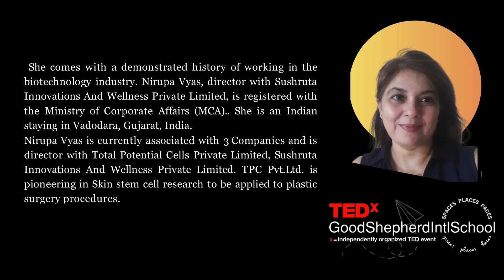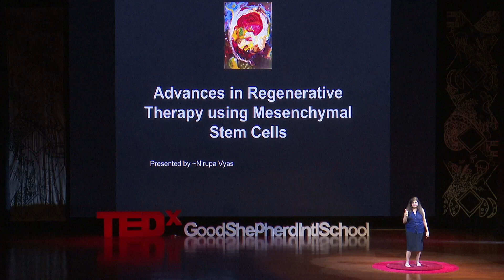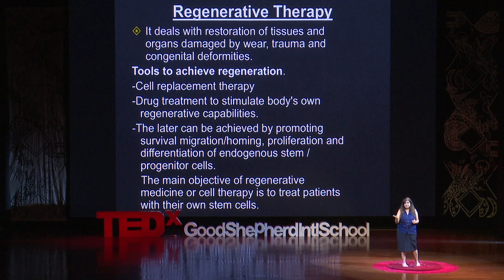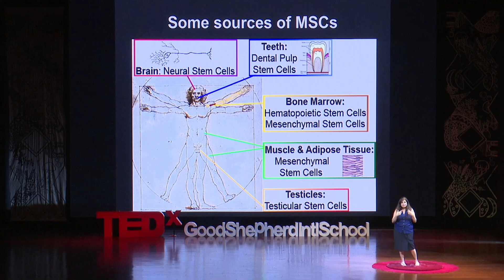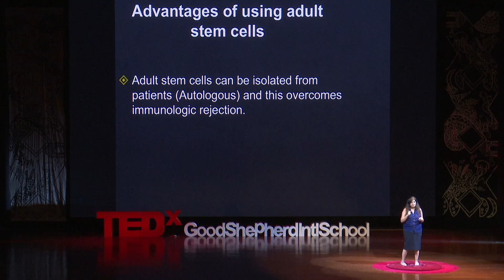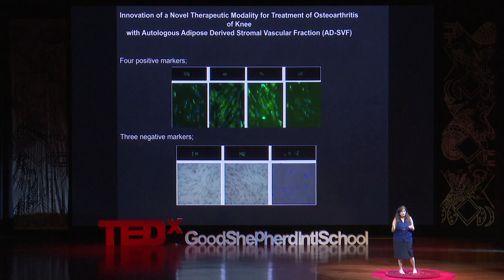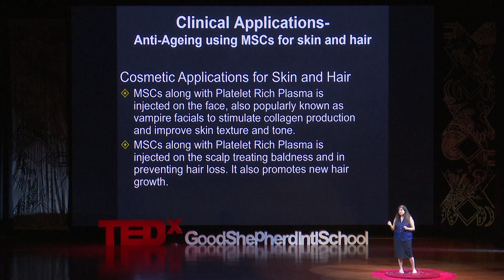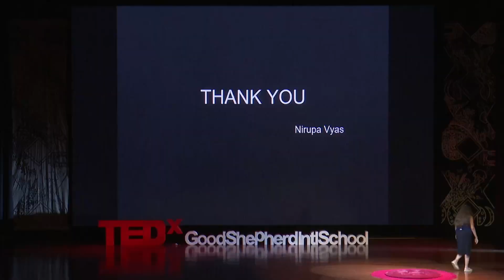Advances in Regenerative Therapy:Mesenchymal stem cells | Nirupa Vyas | TEDxGoodShepherdIntlSchool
Join Ms. Nirupa Vyas as she explores the transformative power of stem cell therapy in regenerative medicine.  Nirupa shares compelling real-life examples of how mesenchymal stem cells (MSCs) are revolutionizing treatments for sports injuries, infertility, osteoarthritis, neurodegenerative
diseases, and even anti-aging therapies.

In this insightful TEDx talk, she delves into the mechanisms of action behind stem cells, their
various applications, and the promising future of regenerative therapy. Discover how MSCs can stimulate natural healing processes, reduce inflammation, and promote tissue regeneration.

Nirupa also discusses the challenges facing stem cell therapy and encourages future generations to consider careers in this groundbreaking field. Don’t miss this enlightening presentation that showcases the potential of stem cells to change lives! Ms. Nirupa Vyas, co-founder and Managing Director of Total Potential Cells P Ltd ( TPCL) and Sushruta Innovations and Wellness P Ltd, as she explores the transformative power of stem cell therapy in regenerative medicine. With over 15 years of research experience, Nirupa shares compelling real-life examples of how mesenchymal stem cells (MSCs) are revolutionizing treatments for sports injuries, infertility, osteoarthritis, neurodegenerative diseases, and even anti-aging therapies.She comes with a demonstrated history of working in the biotechnology industry.  TPC Pvt.Ltd. It is pioneering in Skin stem cell research to be applied to plastic surgery procedures.She was invited by the Kerala government to register this start-up in the state of Kerala and Kerala State Industrial Development Corporation ( KSIDC ) also provided the start – up with a seed fund of Rs. 25 lacs. Two project grants have been awarded to Total Potential Cells by the Department of Biotechnology, Government of India. This talk was given at a TEDx event using the TED conference format but independently organized by a local community.